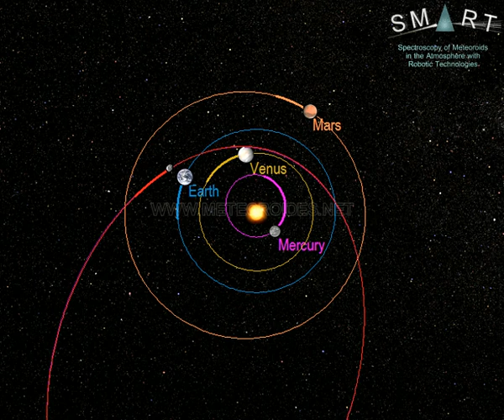Fireball over the SW of Spain (April 26) // Bola de fuego sobre el suroeste de España (26 abril)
This  bolide was spotted over Spain on April 26, at 3:39 local time (equivalent to 1:39 universal time). The event was generated by a rock (a meteoroid) from an asteroid that hit the atmosphere at about 74,000 km/h. The fireball overflew South of Spain. It began at an altitude of about 87 km over Huelva, moved northeast, and ended at a height of around 50 km over Nerva (Huelva).

This bright meteor was recorded in the framework of the SMART project, operated by the Southwestern Europe Meteor Network (SWEMN) from the meteor-observing stations located at Sierra Nevada, Sevilla, La Sagra (Granada), Huelva, El Aljarafe, and La Hita (Toledo). The event has been analyzed by the principal investigator of the SMART project: Dr. Jose M. Madiedo, from the Institute of Astrophysics of Andalusia (IAA-CSIC).

Esta  bola de fuego cruzó el cielo nocturno en la noche del 26 de abril, a las 3:39 (hora local peninsular española). Debido a su alta luminosidad, pudo ser vista desde todo el sur peninsulat.

El evento ha sido analizado por el investigador responsable del proyecto SMART, el astrofísico José María Madiedo del Instituto de Astrofísica de Andalucía IAA-CSIC. Este análisis ha permitido determinar que la roca que originó este fenómeno entró en la atmósfera terrestre a una velocidad de unos 74 mil kilómetros por hora y procedía de un asteroide. Estas rocas que se cruzan con la órbita de la Tierra reciben el nombre de "meteoroides". El brusco rozamiento con la atmósfera a esta enorme velocidad hizo que la roca (el meteoroide) se volviese incandescente, generándose así una bola de fuego que se inició a una altitud de unos 87 km sobre Huelva .Desde allí avanzó en dirección noreste y se extinguió a una altitud de unos 50 km sobre la localidad de Nerva (Huelva). A lo largo de su trayectoria mostró varias explosiones que provocaron aumentos súbitos de su luminosidad y que se debieron a diversas rupturas bruscas de la roca.

Esta bola de fuego ha sido registrada por los detectores del proyecto SMART desde las estaciones de detección ubicadas en Sierra Nevada, Sevilla, La Sagra (Granada), Huelva, El Aljarafe y La Hita (Toledo). SMART es un proyecto que desarrolla la Red de Bólidos y Meteoros del Suroeste de Europa (Red SWEMN). Se trata de una red de investigación coordinada desde el Instituto de Astrofísica de Andalucía (IAA-CSIC). La Red SWEMN tiene como objetivo monitorizar continuamente el cielo con el fin de registrar y estudiar el impacto contra la atmósfera terrestre de rocas procedentes de distintos objetos del Sistema Solar.